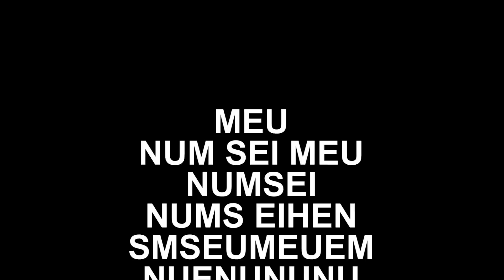O CLONE | Crash 3: Warped REMAKE #08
🐦Siga o Ataque da Casa no Twiiter!

🎵 Tema de abertura: Yoko Takahashi - A Cruel Angel's Thesis [Neon Genesis Evangelion]